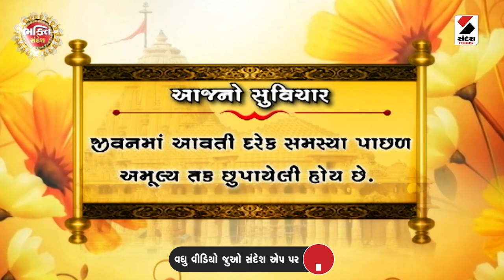પૂજામાં દિશાનું મહાત્મ્ય